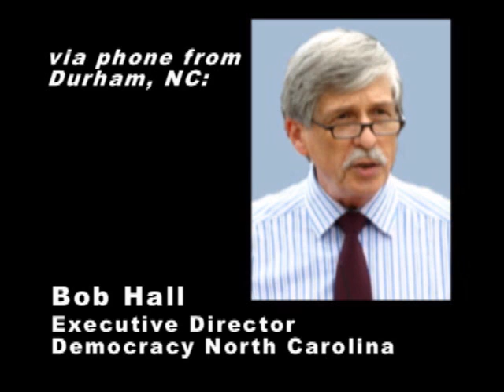Democracy NC on fundraising from special interests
Hardly a day goes by without a story in the mainstream media about the big dollars being raised by President Barack Obama and Republican presidential hopeful Mitt Romney. Yet there's much less attention focused on state and local politicians and who they are calling on the finance their campaigns.

This weekend on News & Views, we talk to Democracy North Carolina's executive director about their new research of legislative fundraising in the 2012 political cycle. Bob Hall notes that despite efforts to reduce the influence of lobbyists and special interests in political fundraising,the top leaders of the NC General Assembly are on pace to break two records this year. The full interview will air September 16, 2012.